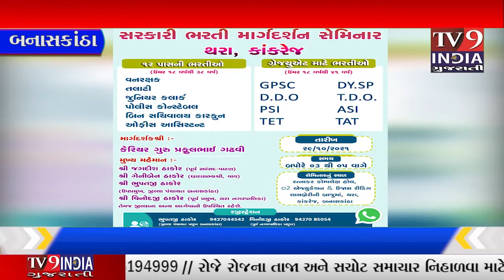થરા..રત્નાકર કોપ્લેક્ષ હોલ માં સકારી ભરતી માર્ગદર્શન સેમિનાર યોજાયો.........|TV9INDIA GUJARATI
સરકારી નોકરી માટે સ્પર્ધાત્મક પરિક્ષાની તૈયારી કરતા યુવાનો માટે ઉજાસ કલાસીસ &ઉજાસ રીડિંગ લાઈબ્રેરી થરા કાંકરેજ ખાતે સરકારી ભરતી અંગે ફ્રી માર્ગદર્શન સેમિનારનું આયોજન કરવામાં આવ્યું હતું..

જેમાં કેરિયર ગુરૂ" તરીકે જાણીતા શ્રી પ્રફુલભાઈ ગઢવી ખાસ ઉપસ્થિત રહીને માર્ગદર્શન પુરૂ પાડ્યું હતું 200 થી વધુ સંખ્યામાં યુવાન યુવતીઓ માર્ગદર્શન સેમિનાર માં રહ્યા હાજર

સેમિનાર માર્ગદર્શનમાં કાર્યક્રમમાં ઉપસ્થિત બનાસકાંઠા જિલ્લા પચાયત પ્રમુખ ભુપતજી મકવાણા, જિલ્લા પચાય સહકાર સિચાઈ ચેરમેન બલાજી રાઠોડ,પુરણ સિંહ વાઘેલા. વિનોદજી ઠાકોર. રહ્યા હાજર.